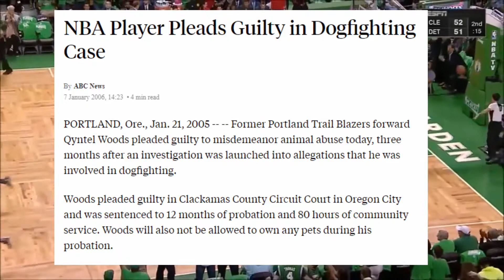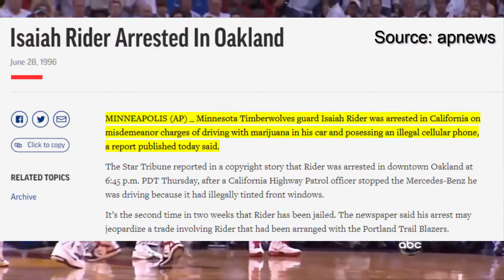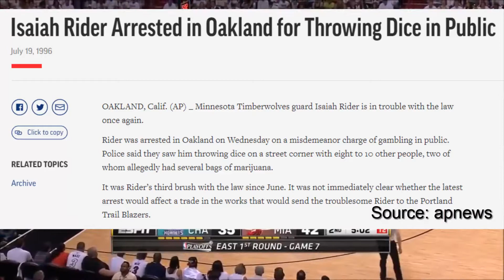Famous NBA Players That Have Been ARRESTED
In today's video, we're counting down some of the most interesting and unusual arrests in NBA history!

Basketball videos dropping  every Wednesday and Sunday